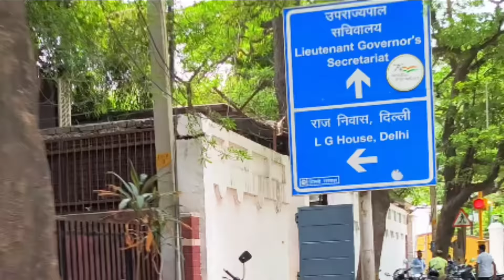Delhi bike taxi challan today update || Ola uber rapido bike taxi challan update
best apps for earning
all delivery partner apps
all bike taxi apps

Uber bike taxi driver
rapido bike taxi driver porter delivery partner
borzo delivery partner